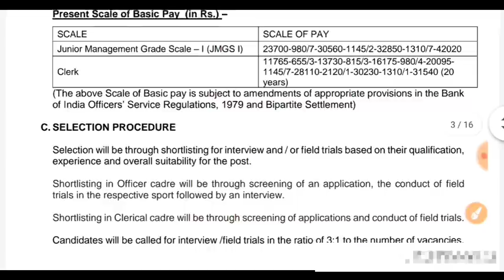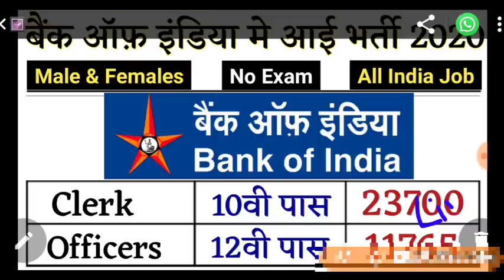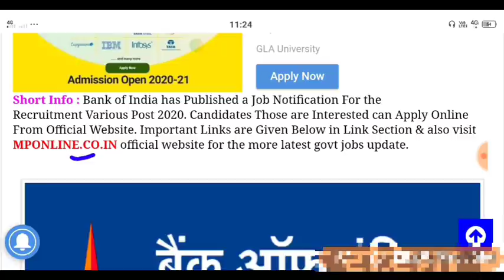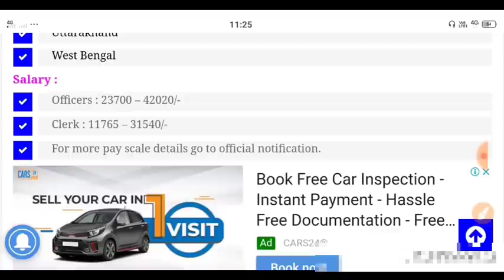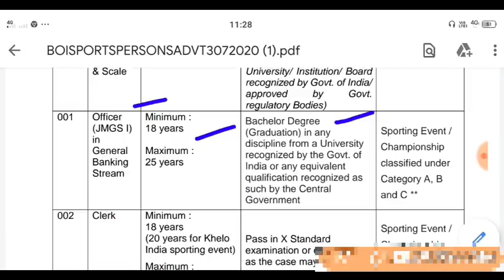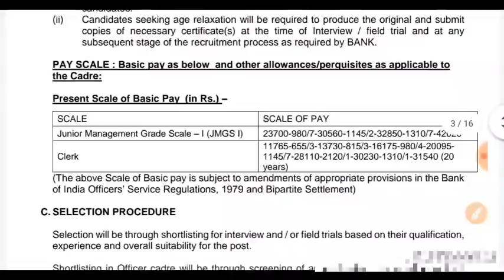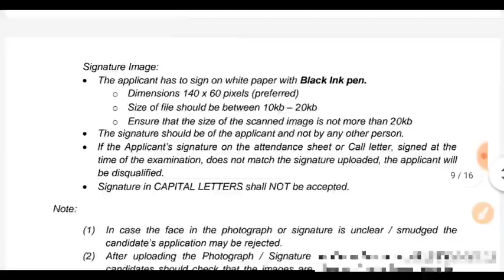BOI बैंक सीधी भर्ती 2020 | No Exam | BOI Recruitment 2020 Apply Online | Bank of India Vacancy 2020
BOI बैंक सीधी भर्ती 2020 | No Exam | BOI Recruitment 2020 Apply Online | Bank of India Vacancy 2020, Bank of India (बैंक ऑफ इंडिया) has been released a jobs notification for Various Vacancies for the Posts of Officers & Clerk. Candidates may fill Online Application Form for BOI Recruitment through official website of Bank of India that is before last date.
For more info regarding Bank Bharti 2020 such as vacancies, eligibility, dates & other please visit given below link……...